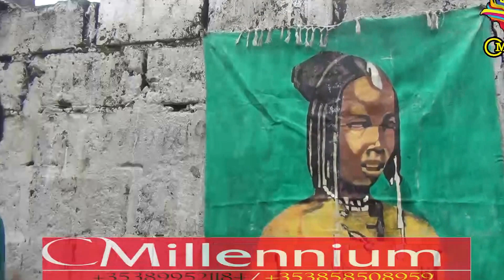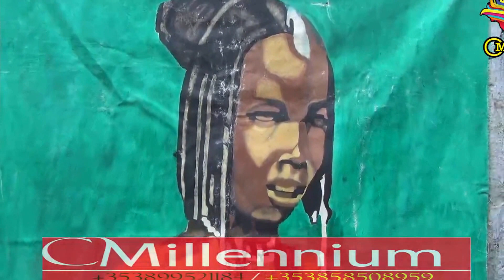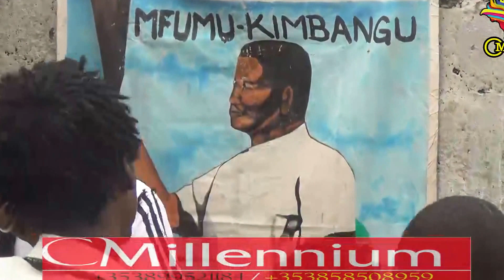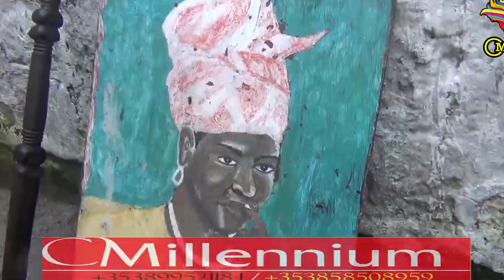BA NGUNZA BA LOBI SIMON KIMBANGU ASI AZONGELA BISO PE BA SAKOLI PONA CONGO.